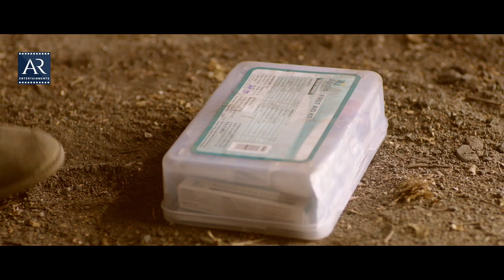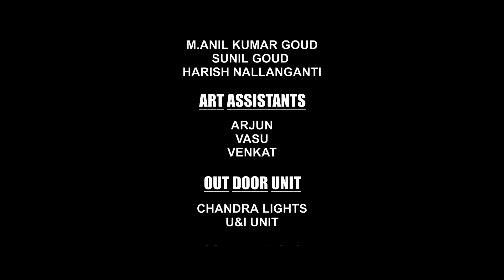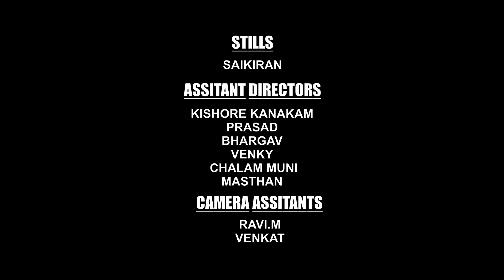Shivan Telugu Full Movie | Part 2/2 | Sai Teja Kalvakota, Taruni Singh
Watch Shivan Telugu Full Movie on AR Entertainments. Starring Sai Teja Kalvakota, C.V.L Narasimha Rao, Taruni Singh and others.

Director: Shivan
Producer: Santosh Reddy
Banner: SR Cine Entertainments.